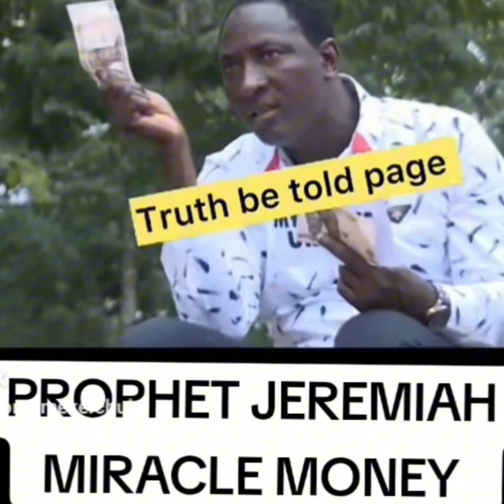Prophet Jeremiah is Now Selling Miracle Money 🤑💰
prophet Jeremiah explains how  his miracle money can enable a poor individual to become rich within three months.